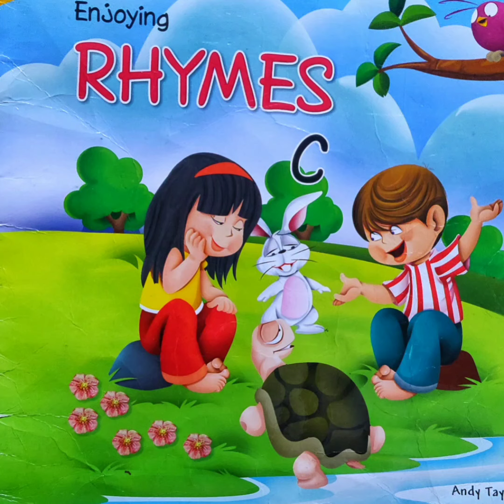UKG Rhyme l Lolly-Pop